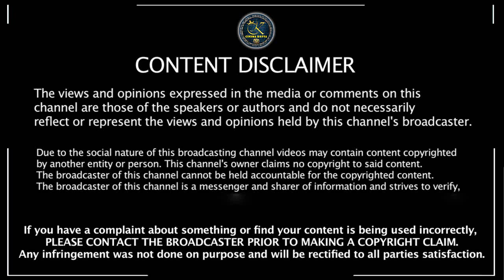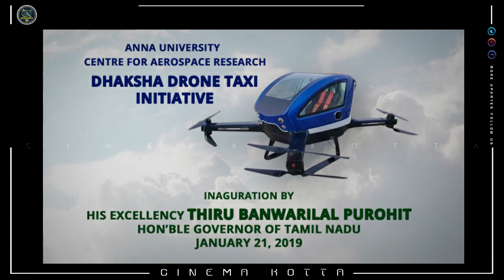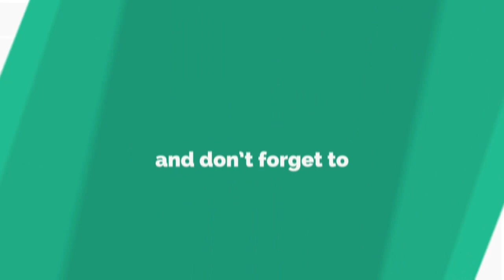Valimai – Official Teaser | Ajith Kumar | Karthikeya | Huma Qureshi | Yuvan | H Vinoth Boney Kapoor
Valimai – Teaser | Ajith Kumar | Karthikeya | Huma Qureshi | Yuvan | H Vinoth | Boney Kapoor